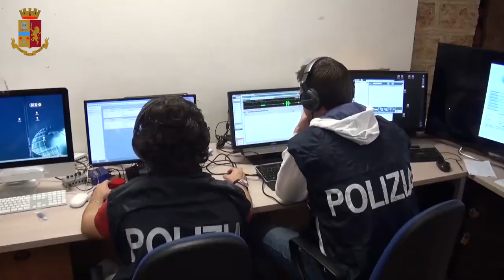Operazione Palermo - Frode in danno compagnie assicurazione